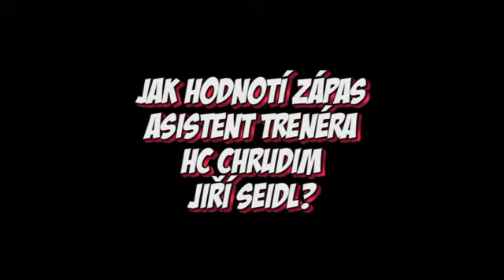Ohlasy po zápase Chrudim - Třebíč 4:3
Hodnocení utkání asistentem trenéra Jiřím Seidlem. (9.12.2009)